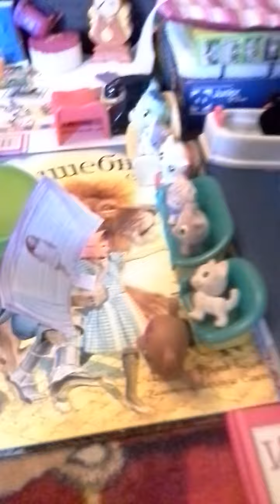Выбор изабеллы смерть или любовь по неволе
Этот сереал от создателей мертвый ангел .